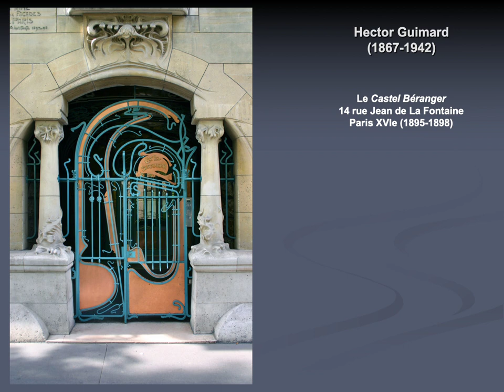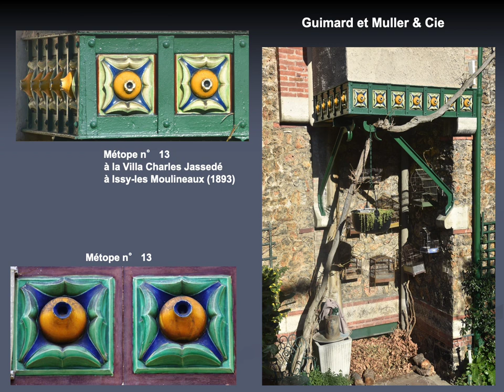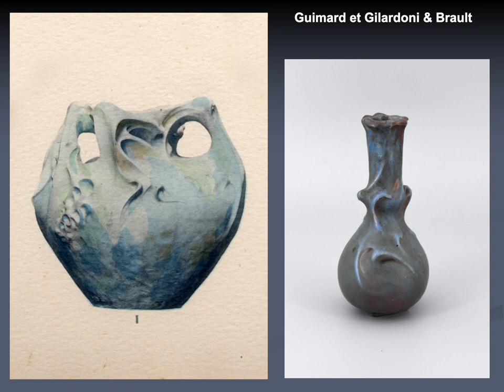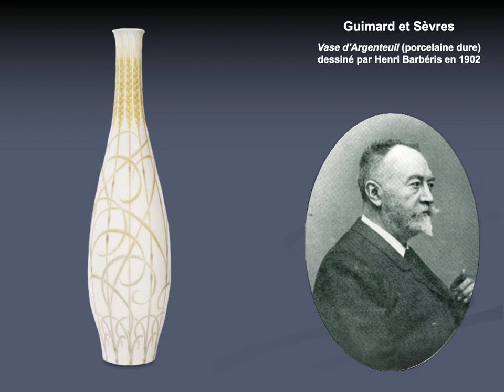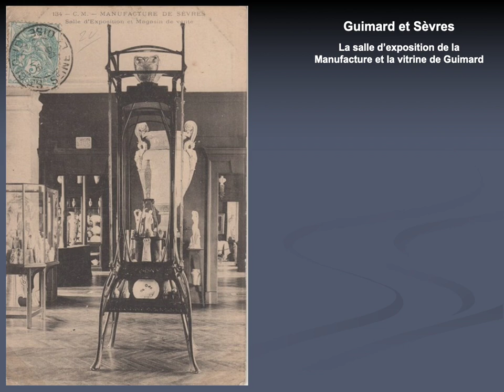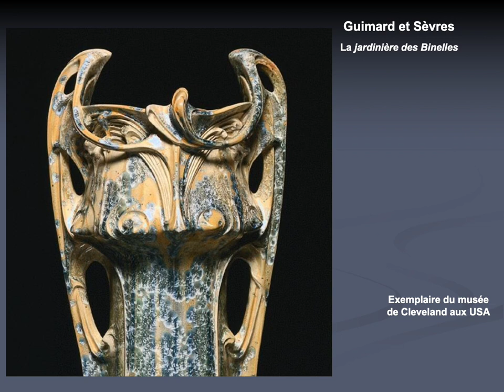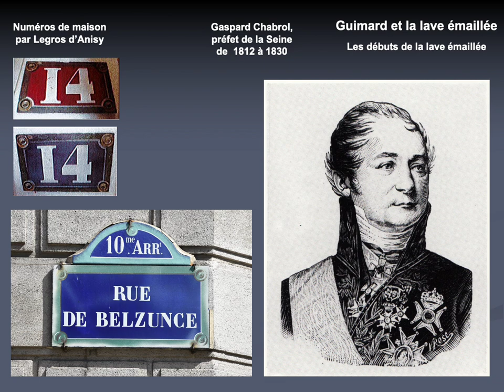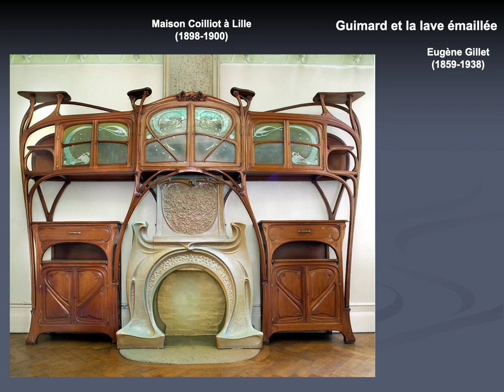Hector Guimard, la céramique et la Manufacture de Sèvres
Cette conférence a été présentée le 06 février 2023 par Frédéric Descouturelle et Olivier Pons à la demande de la Société des Amis du musée national de Céramique. Elle résume leur livre : La Céramique et la Lave émaillée d’Hector Guimard, publié en 2022 par les éditions du Cercle Guimard, en mettant l'accent sur les relations entre l'architecte et la Manufacture de Sèvres.